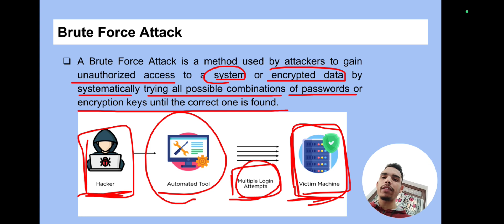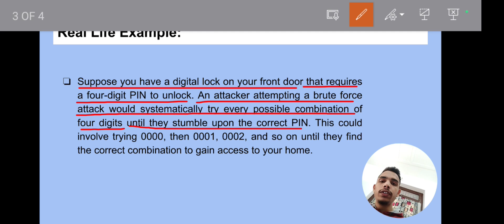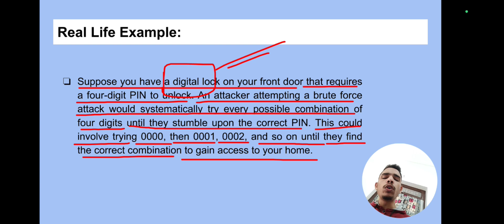Brute Force Attack | What is Brute Force Attack ? | Brute Force Attack Explained | Cyber Security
A brute force attack is a malicious technique used by cybercriminals to gain unauthorized access to systems, accounts, and sensitive information by systematically trying every possible password until the correct one is found. Join us as we uncover the inner workings of brute force attacks and learn how to defend against them.

Discover the various techniques employed in brute force attacks, including exhaustive search algorithms and dictionary-based attacks. Understand the risks associated with brute force attacks, such as compromised accounts, data breaches, and financial loss.

Explore real-world examples of brute force attacks and learn how cybercriminals leverage automated tools and scripts to automate the password guessing process. Gain insights into how brute force attacks work and the factors that influence their success.

Learn about effective defense mechanisms against brute force attacks, including implementing strong password policies, limiting login attempts, and deploying multi-factor authentication. Understand the importance of using complex, unique passwords and regularly updating them to mitigate the risk of brute force attacks.

Whether you're a system administrator, security professional, or digital user concerned about your online security, this video provides valuable insights into brute force attacks and practical tips to safeguard your digital assets.

Timestamps:

00:00 - Namaskar Dosto!
00:26 - Brute Force Attack
02:03 - Brute Force Attack Diagram
02:37 - Real Life Example
04:21 - Thanks for Watching:)